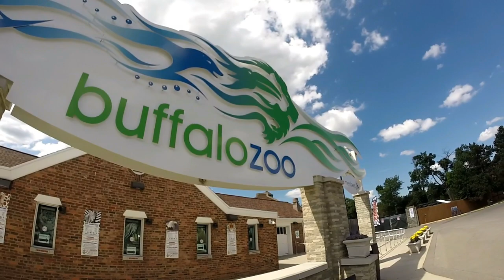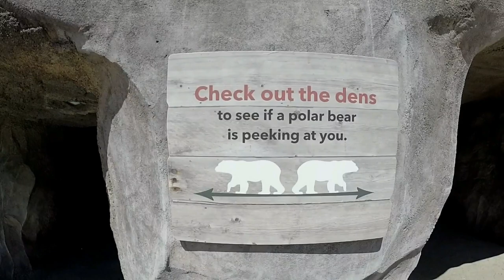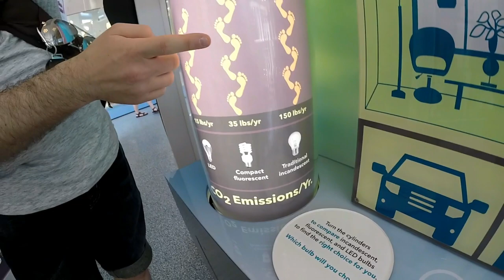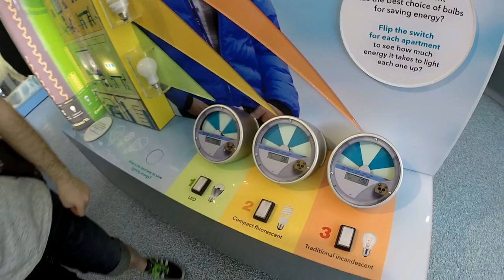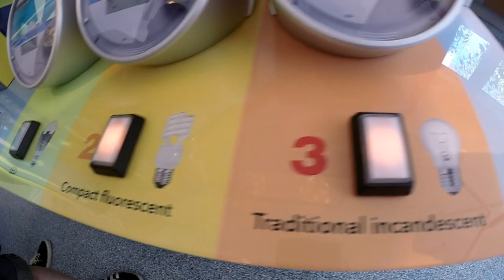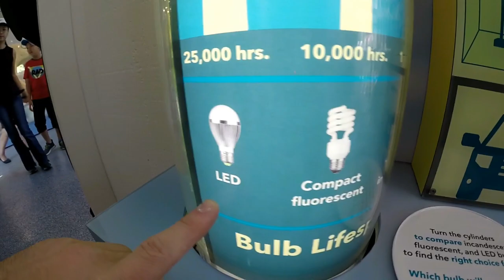The Buffalo Zoo (English)